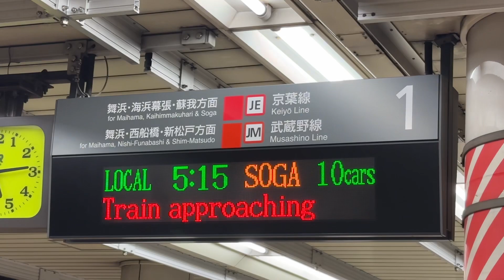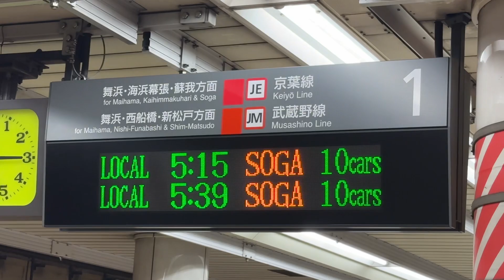越中島駅1番線接近放送＋ATOS英語放送＋発メロ＋京葉線233系ライトの片目を撮ってきました！